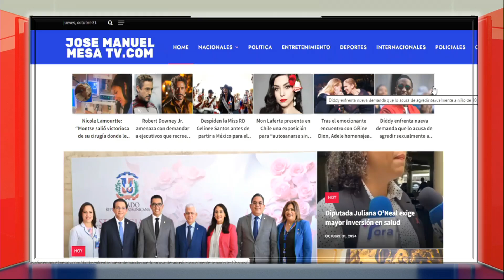Ing. Ignacio Ditren Habla de los contratos en la Instituciones